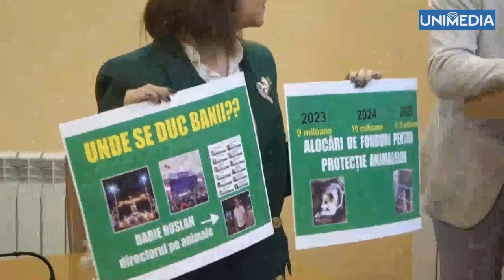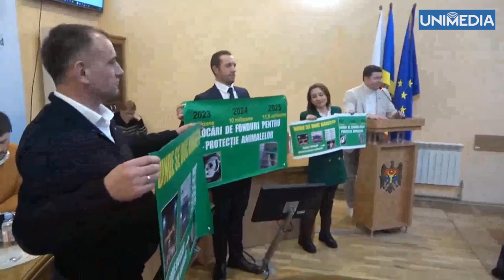„Ruslan, unde-s banii?” Scântei la CMC, pe problema maidanezilor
„Ruslan, unde-s banii?” Scântei la CMC, pe problema maidanezilor: Darie cu ce se ocupă, în afară că umblă țeapăn de beat prin Edineț?!